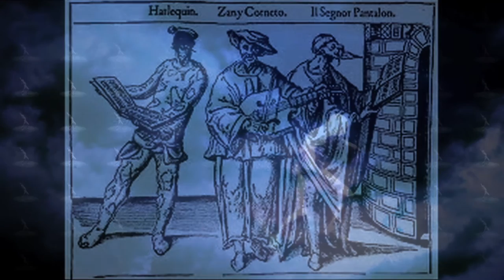new clip for "A PROMETHEAN DREAM"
A clip for the Theatre de l'Ange Fou 'lecture/video/performance', A PROMETHEAN DREAM, Created and directed by Steven Wasson and Corinne Soum, 2012 & 2014.